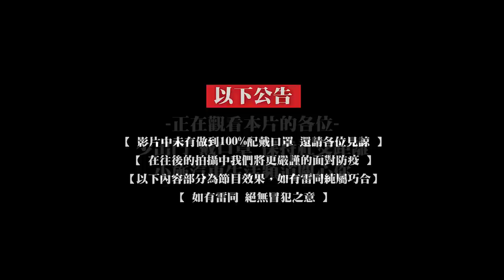【紅竿老施機EP03】社內相親?阿呆跟瑀熙不受控!小施瀕臨崩潰邊緣?! /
本次節目由
購買Cello-5，輸入優惠券序號SSCARSTWS
可享85折優惠，優惠時間：8/1-8/15
1,000點 1000包，紅包領取期限到8/30